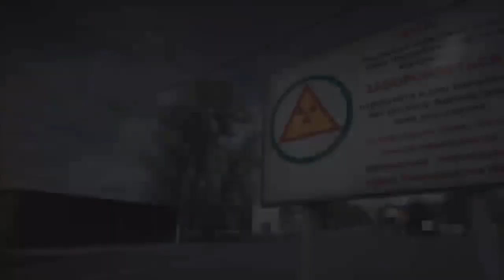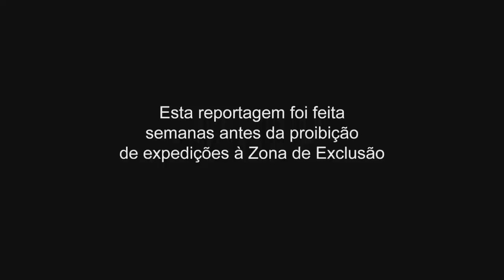CHAMADA CHERNOBYL -DOCUMENTÁRIO -NARRAÇÃO MOISÉS MENEZES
Aqui minha locução pra uma Chamada  documentário Chernóbyl !